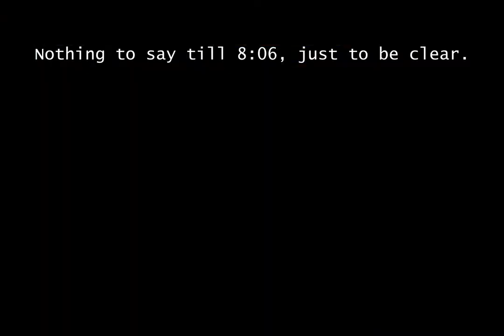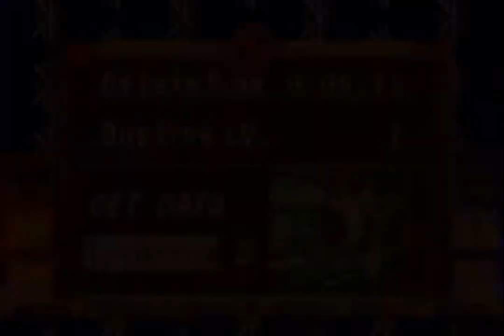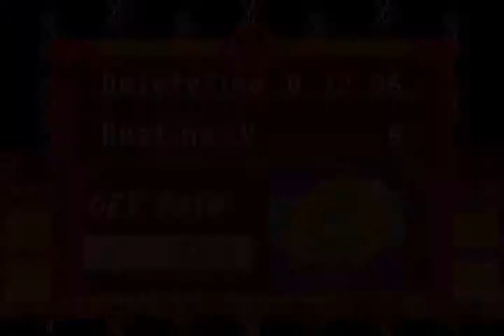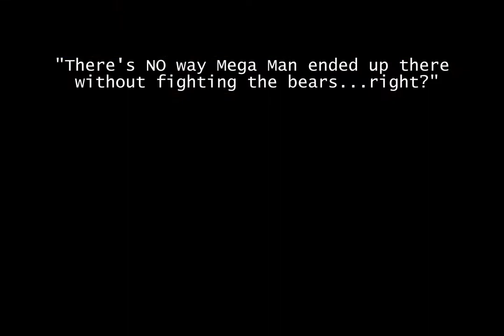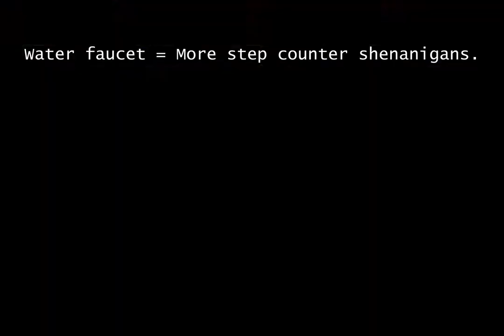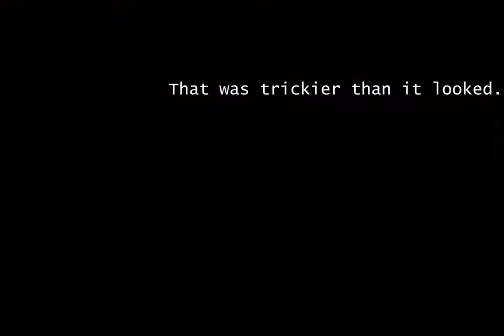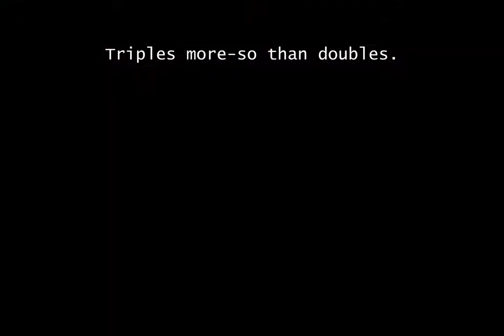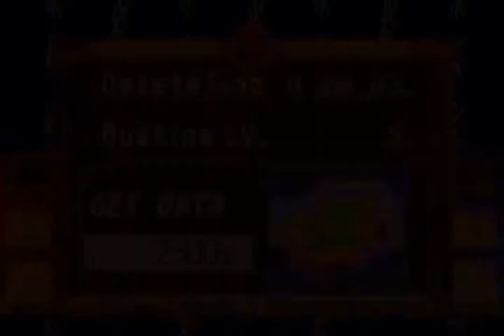Mega Man Battle Network 1 WIP Speedrun Route (All Chips, Only 1 Save, No Deaths)—Ice Man & Bear Skip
This is a way of doing a completionist run, without using RNG manipulation for *most* of the game (which involves constant save & quits)—the only exception is immediately after the final dungeon in the main story.

The game forces you to save at least once to participate in the post-game, and the RNG is broken enough that just going to the title screen is enough to set it back to Square 1.  You get spat back onto said screen once the credits play, and that's a process we can repeat... So we can rig some free chips from wherever we save that way.

But otherwise, this is MMBN1 the way it was "meant" to be played (if you want to think of it that way).

THE ROUTE SO FAR:
School:
—Talk to Yai

Government Complex:
—Talk to Chaud, get SciLabID from Dad’s room, then take the other elevator
—HPMemory from lockers, then talk to Froid (220 HP)
——Get Recov200 L (bottom) & 3000z (right) from Water Control Panel
—Hide in Dad’s lab, then jack into the Waterworks!

Water Works:
—1st Screen: SoniWave J
—2nd Screen: Turn handle, then take bottom-left
—3rd Screen: Turn two handles, then get IcePunch B
—4th Screen: M-Cannon L
—5th Screen: Cutscene skip the bears by pressing Start right as you enter the spawn point, checking the folder, exiting the folder, then checking it once again before backing out.

Hometown:
—Check the water fountain at school
—Go into the Metroline
—Check the car for Froid’s son
—Talk to the locked door Froid was behind, then Jack back into WaterWorks

Water Works:
—2nd Screen: Turn uppermost handle this time, get HPMemory (240 HP)
—3rd Screen: Get TriArrow A
—4th Screen: Go to the 2nd lower-right indentation from where the Mr. Prog is, WALK up through the ice (running sends you the wrong way), get the PowerUp (5 Attack), make a path, go a bit above the 4th upper-left indentation from where the Mr. Prog is, and run right to proceed.
—5th Screen: Beat up IceMan (face-tank blocks if you’re playing risky)!